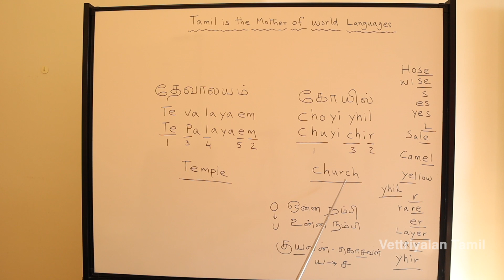Church | Vetriyalan Tamil